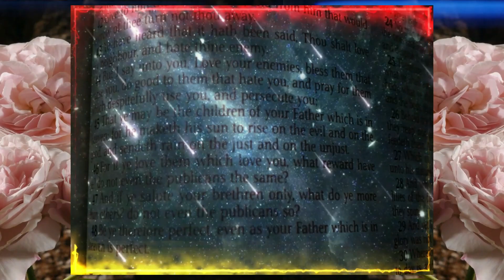Turning Curses Into BLESSINGS - DIANOIGO (pro mix)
The ultimate 'revenge' is COMPLETE forgiveness, along with a thirsty trust for TRUE justice ;)

Track 9 on the album 'Be Opened'

Featuring Mandala Weber (YouTube: Mandala loves JESUS)

Mixed and Mastered by Lucas Mirovski

Video by Luke Pitson and Tristan Massy-Birch

All music written, performed and produced by DIANOIGO

The official members of DIANOIGO are Pete Scott, Lucas Mirovski and Tristan Massy-Birch, and we are willingly influenced under the glorious authority of the Lord Jesus Christ, the King of ALL Kings!